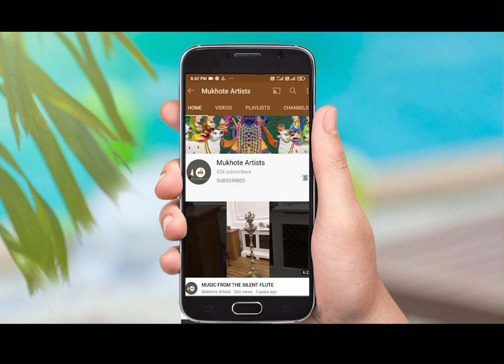Ardouran abstract art exhibition by Ishangi Patel.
Ardour
an abstract art exhibition by Ishangi Patel